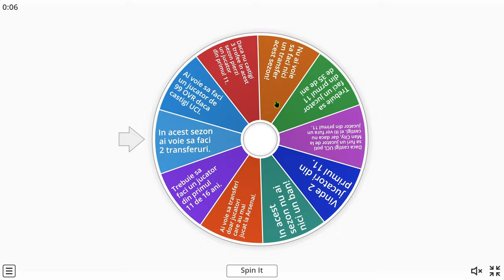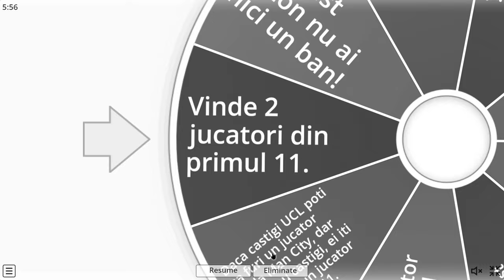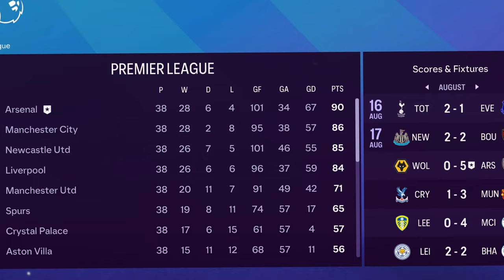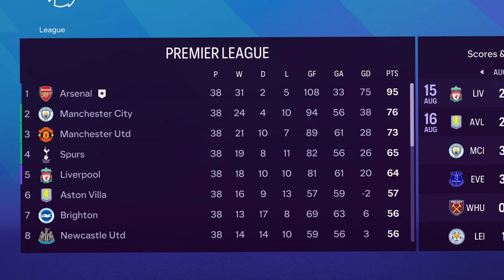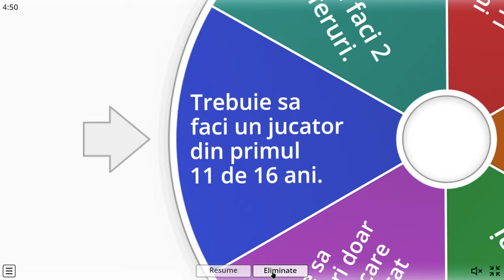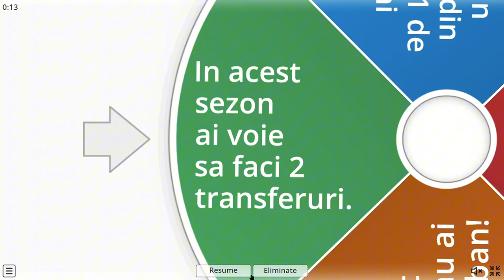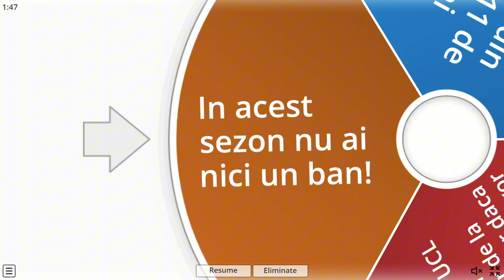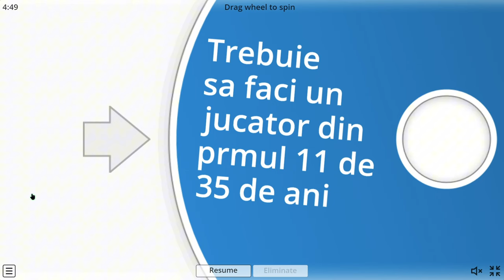PRELUAM ARSENAL - CU NOILE TRANFERURI PENTRU 10 SEZOANE!?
Alătură-te acestui canal pentru a primi acces la beneficii:
SIM ECHIPA Series
Vizionare Placuta